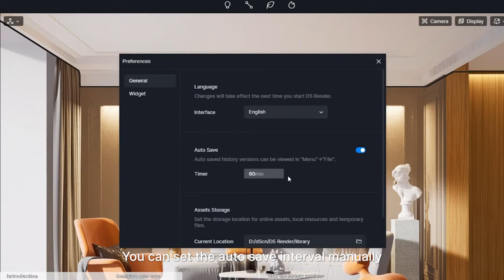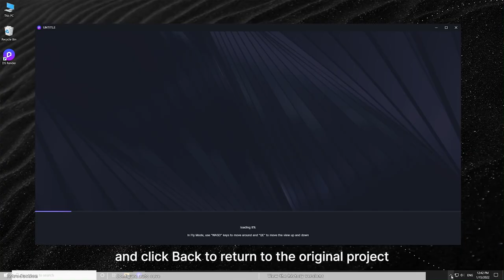D5 Render | Auto Save & View history versions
We will share with you some tips and tricks on using D5 Render in the playlist "D5 Render Tutorial Clips".
In this video, learn more about Auto Save in D5.